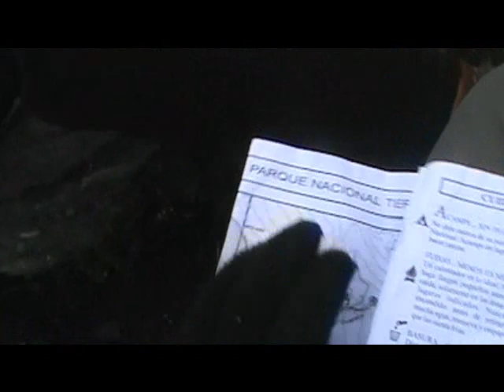Trekking- Terra Del Fuego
A wonderfull hike along the trails within the National Park Terra Del Fuego